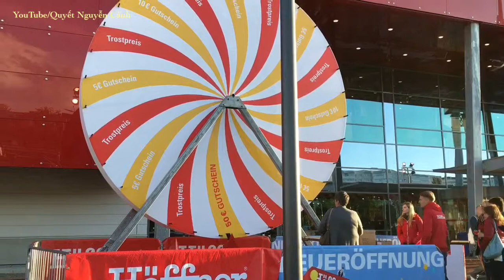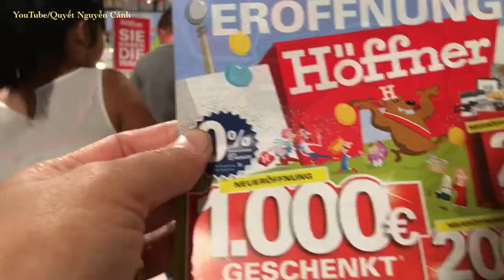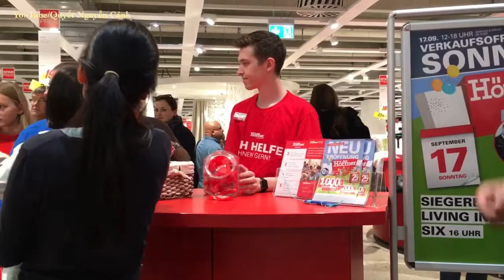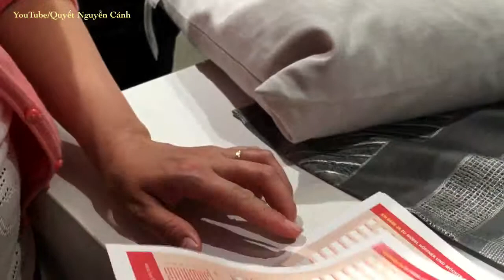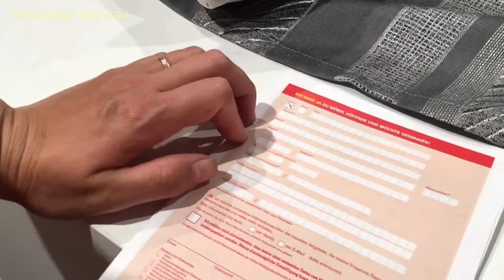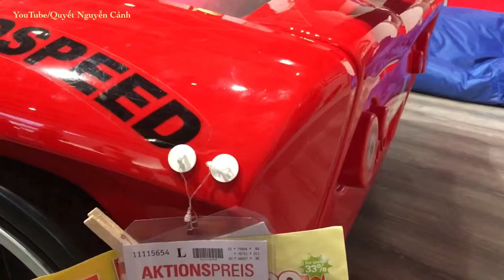SIÊU THỊ NỘI THẤT Ở ĐỨC-MUA SẮM HÀNG TRANG TRÍ NỘI THẤT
SIÊU THỊ NỘI THẤT Ở ĐỨC  là thiên đường để MUA SẮM HÀNG TRANG TRÍ NỘI THẤT ở trong đó có đầy đủ các mặt hàng chất lượng và rất đẹp để cho mọi người mua về để  TRANG TRÍ NỘI THẤT cho nhà của mình,mời bà con và các bạn cùng xem và so sánh xem SIÊU THỊ NỘI THẤT Ở ĐỨC nó khác với nơi mình ở như thế nào nhé,
Moi ba con va cac ban xem cac Video khac cua chung toi tai day: